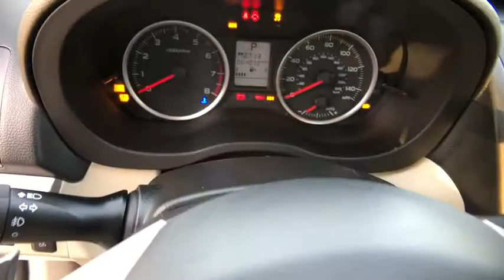2014 SUBARU XV CROSSTREK 5DR AUTO 2.0 Redding, Eureka, Red Bluff, Northern California, Sacramento, C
BLUE Used 2014 SUBARU XV CROSSTREK 5DR AUTO 2.0 available in Redding, California at Crown Motors Redding. Servicing the Eureka, Red Bluff, Northern California, Sacramento, CA area.
2014 SUBARU XV CROSSTREK 5DR AUTO 2.0  - Stock#: 129114 - VIN#: JF2GPAVC6EH319447